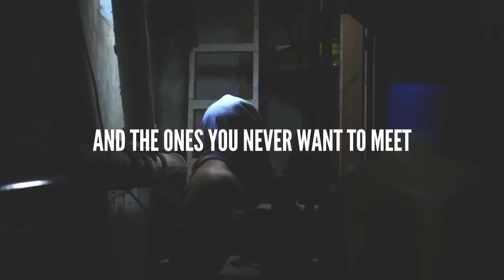Goodfellas (spoof trailer)